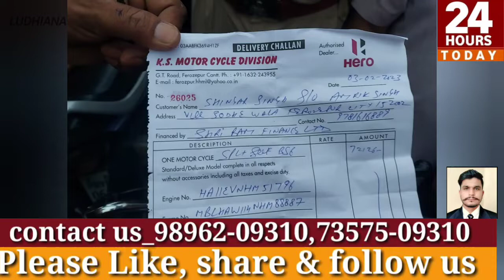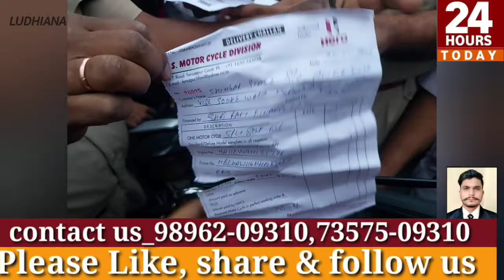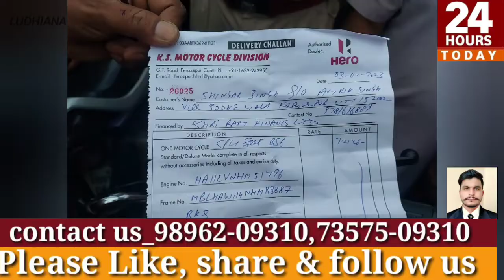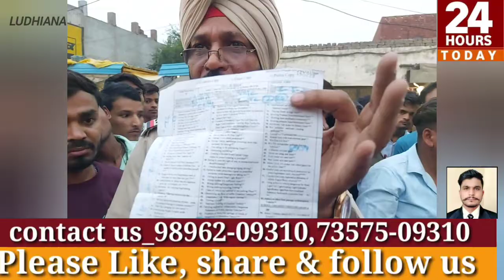Ludhiana ke Rahon Road Meherbaan Chungi par Chalna prashasan ka Dhanda